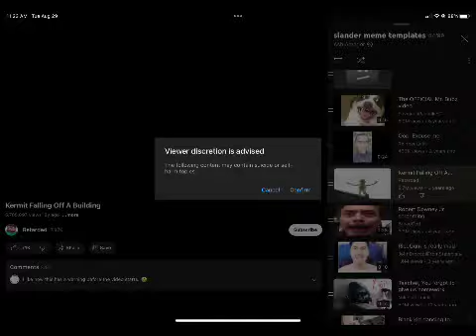low quality budsforbuddies memes